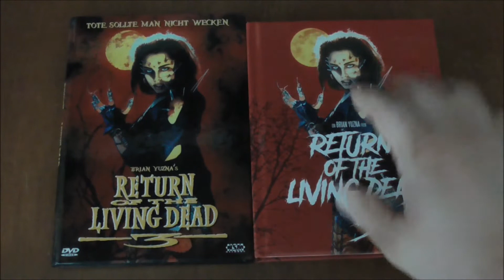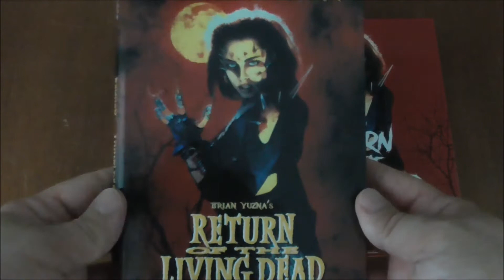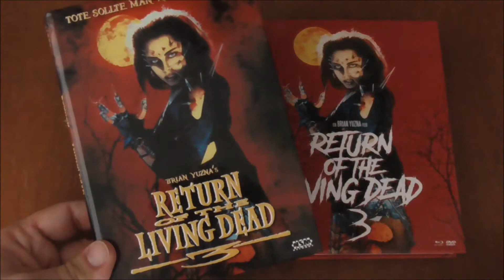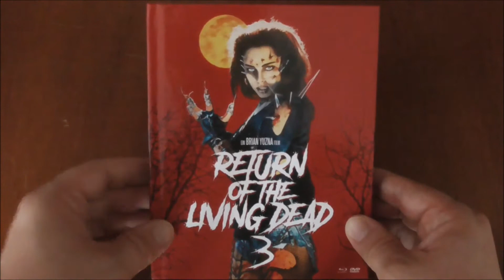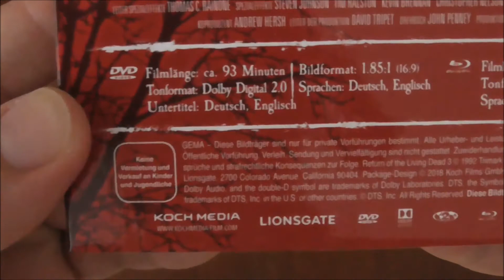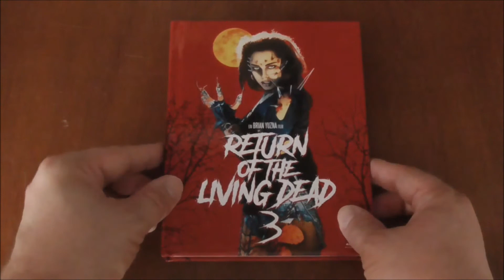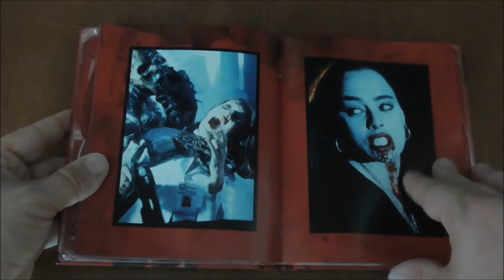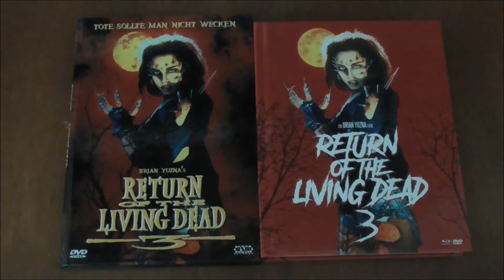Return of the Living Dead 3 I Limited Unrated Mediabook Edition I Koch Media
Liebe geht nachdem Tod wahrlich durch den Magen wie ein saftiges Stück rohes Hirn...